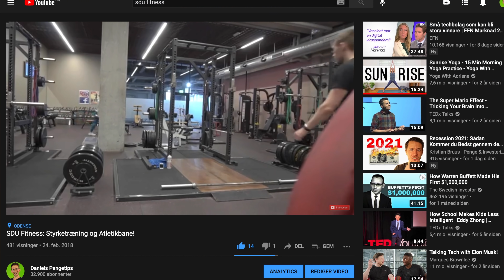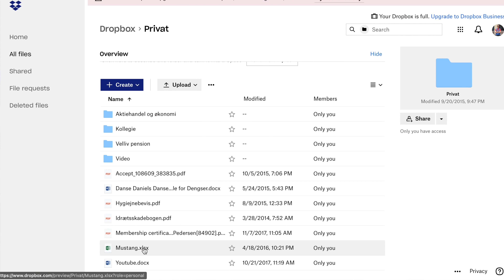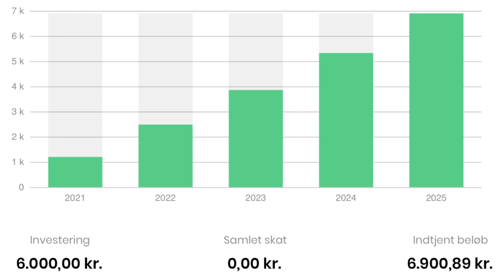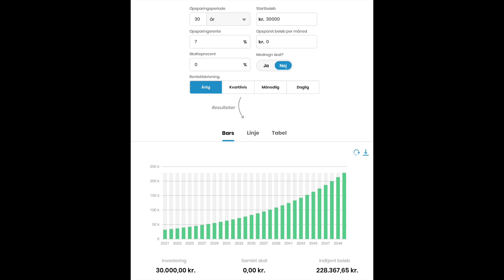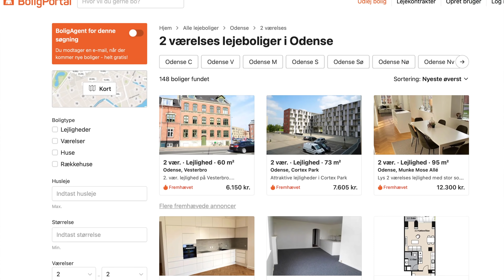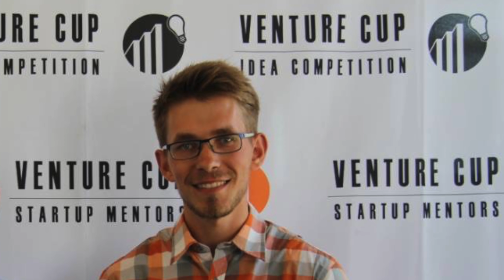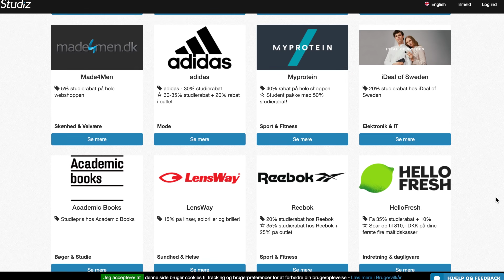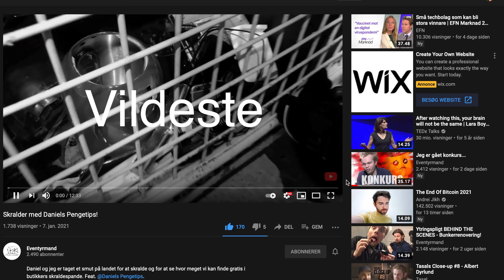Sparetips for studerende (sparede 150.000 kr op under studie)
Spar penge som studerende med en række sparetips til studerende på mad og indkøb, bolig og andre udgifter i privatøkonomien (deltag i mit forløb - 30 minutters gratis demo)💰

Støt kanalen eller send til 3BZakbSDpDS7DDUcRfmTutUEBXCnLo1rMY (BTC) eller 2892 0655 (MP).

📚 Få 30 dages gratis adgang til Mofibo (kode: DPTIPS).

I dagens video får du en række sparetips som du kan bruge til at spare penge som studerende. Sparetipsne kan også bruge af dig, som ikke er studerende. Jeg har blot taget udgangspunkt i de typiske udgifter i en studerendes budget. Jeg gennemgår en række tips, som kan hjælpe dig med at spare penge på mad, indkøb, bolig, husleje, streamingtjenester, sport og træning, a-kasse og fagforening, transport, rejser m.m.

Spar penge på transport ved at vælge gang og cykling fremfor offentlig transport og bil.

Spar penge på mad ved at handle stort ind, gå efter tilbud, begræns dine indkøb og kantinebesøg og læg en plan. Med mit annoncelink kan du også få måltidskasser for en uge til kun 100 kr inkl. levering og uden binding Du kan afmelde lige efter, du har signet op.

Spar penge på bolig ved at udnytte boligsider og -lister, bo billigt på kollegie, find en roomie eller bofællesskab og udlej værelser eller din bolig på fx AirBnB eller hvad er muligt for dig.

Spar penge på studiebøger ved at købe dem brugt og sælg dem videre eller lej ud for et semester.

Spar penge på mad, indkøb, shopping m.m. ved at anvende studierabatter som dit studiekort giver adgang til.

Spar penge på rejser ved at rejse uden for højsæson.

Spar penge på forsikringer, events m.m. ved at være medlem af a-kasse og fagforening og sikr dig den evt. første måned på dagpenge.

Spar penge på streamingtjenester som Netflix og YouTube premium ved at skære ned og bruge familieydelser til at dele om omkostningerne.